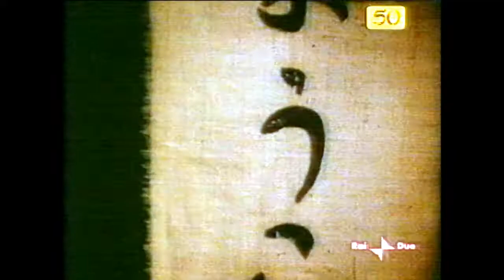Paolo Villaggio spot Martini (1972)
Carosello